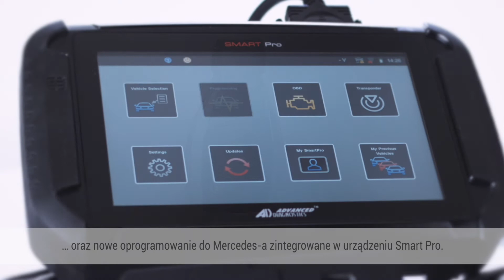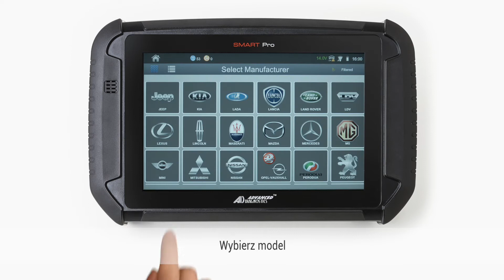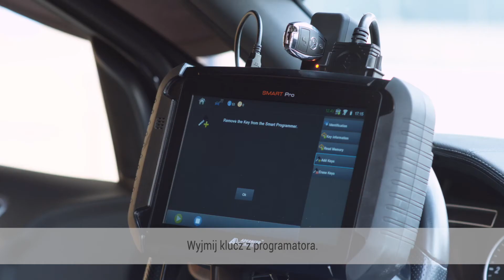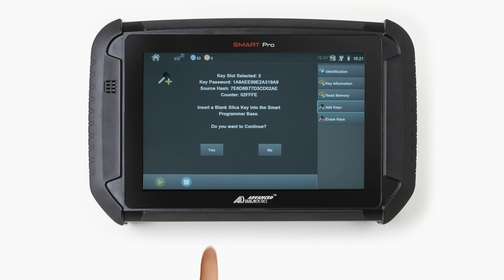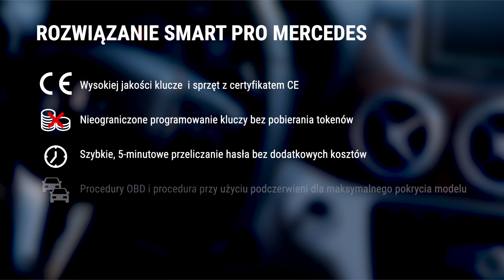SILCA Smart Pro - Mercedes* Solution PL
Smart Pro Mercedes* Solution to szybki i niezawodny sposób programowania kluczy szczelinowych kompatybilnych z modelami Mercedes* produkowanymi od 1996 do 2014 roku. Wymaga łącznego użycia urządzenia Smart Programmer, dedykowanego modułu oprogramowania Mercedes* ADS2298, klucza szczelinowego Silca HU106S23 oraz Smart Pro.

Silca Slot Key for Mercedes* HU106S23 ma podobną konstrukcję jak oryginalny kluczyk i jest dostarczany gotowy do zaprogramowania z płytką PCB, technologią podczerwieni i ostrzem awaryjnym
HU106 w zestawie. Kluczyk posiada trzy przyciski funkcyjne do blokowania, odblokowywania i zwalniania bagażnika, i tak jak oryginalne kluczyki pozwala na automatyczne otwieranie i zamykanie okien.

* Silca nie jest właścicielem własności intelektualnej ani żadnych licencji w odniesieniu do marek pojazdów silnikowych, transponderów lub nazw handlowych związanych z producentami przedstawionymi na tej stronie. Wymienione marki i nazwy zostały użyte wyłącznie w celu wskazania prawidłowego zastosowania produktu.